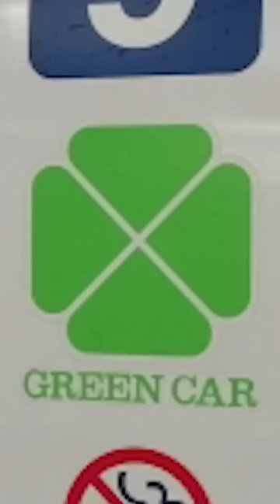【おいゴラテメェ】駅や学校で巻き起こる怒りのコント集 ②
怒りの叫びショート動画をまとめて見たい方はぜひ！！